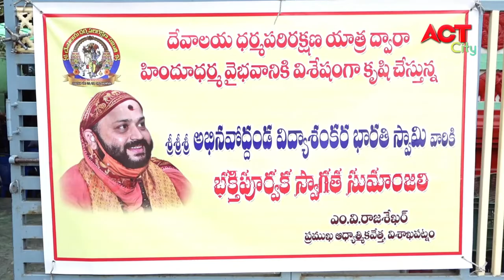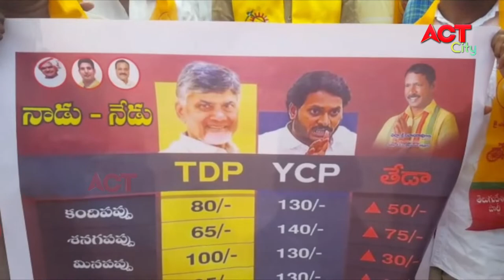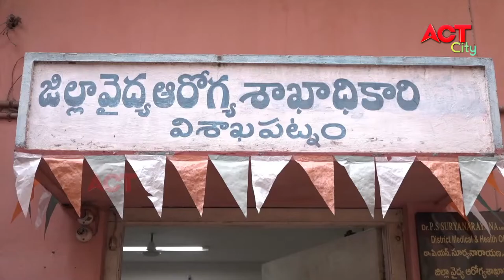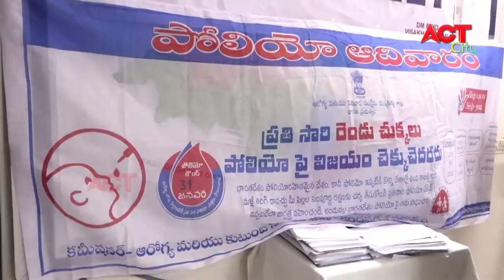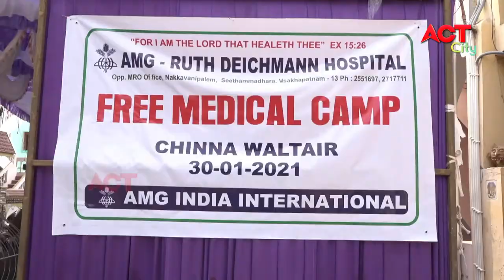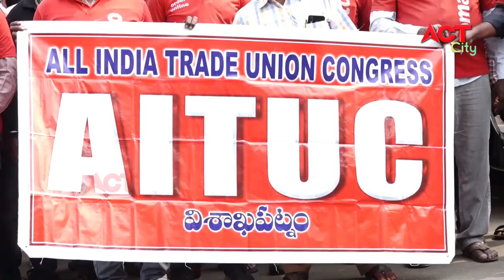EVENING ACT CITY VIZAG NEWS 30-01-2021